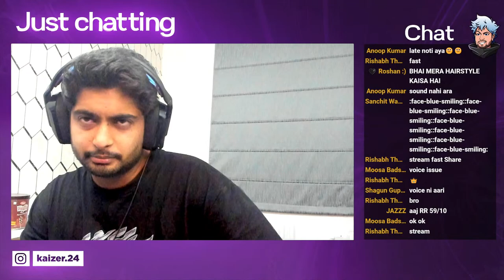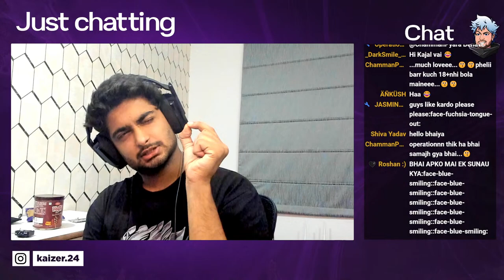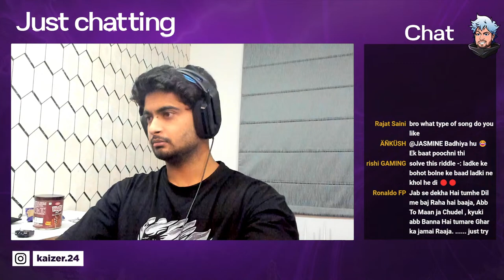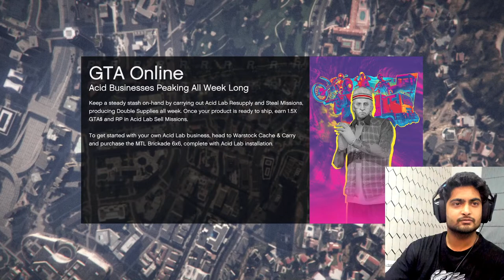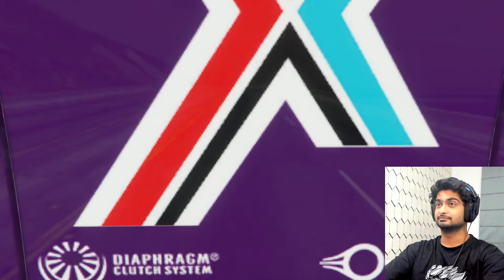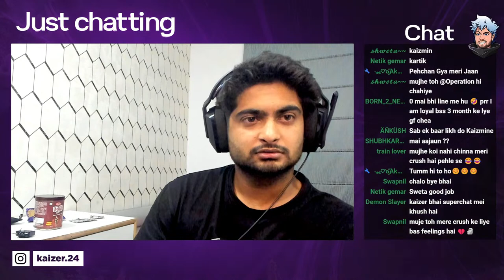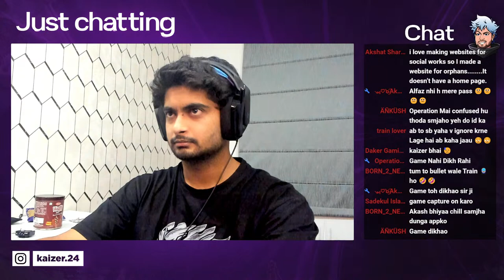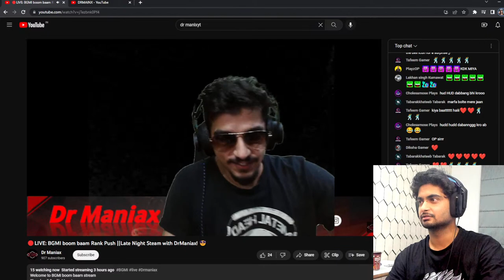KAIzER is LIVE !